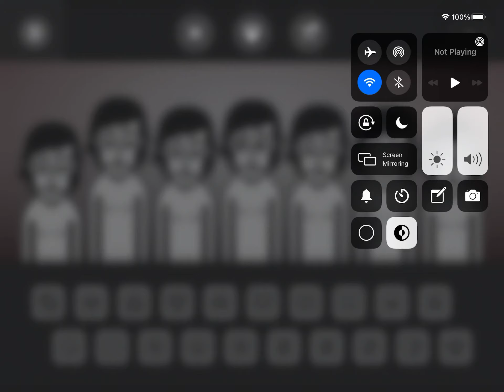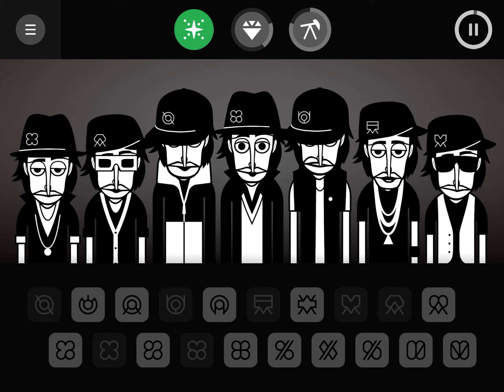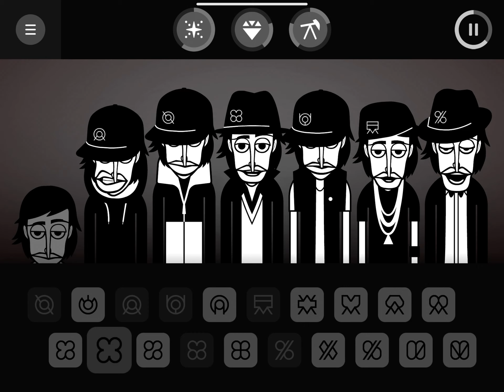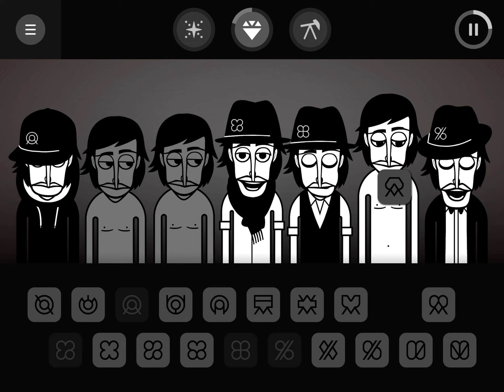Incredibox v2 4 minutes mix